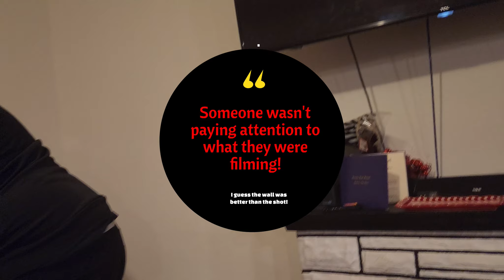TRY NOT TO MAKE A SOUND: A QUIET PLACE CHALLENGE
This is the Quiet Place Challenge! For those not familiar with the movie "A Quiet Place," *spoilers* there are monsters that only attack you if they hear you, so be quiet. In this video, I'm that monster, well not a monster but I had a nerf blaster and wasn't afraid to use it! The boys had to stay quiet unless they wanted to get a dart to the dome! Watch the fun and shenanigans!